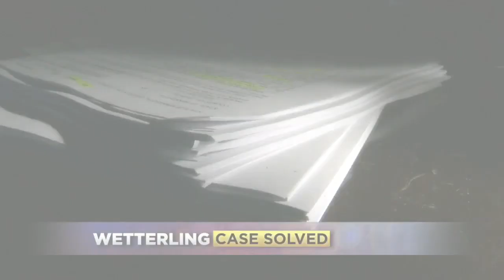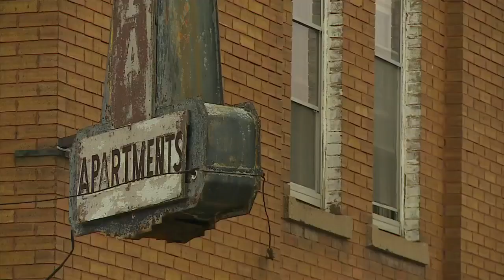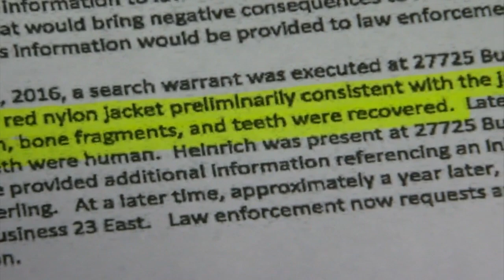Released Search Warrants Detail Wetterling Evidence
Search warrants released Friday show what investigators were looking for when Danny Heinrich was under their radar, Bill Hudson reports (3:33). WCCO 4 News At 5 – Sept. 9, 2016